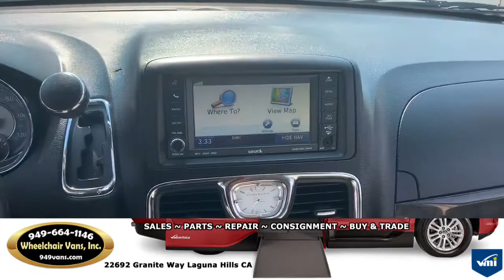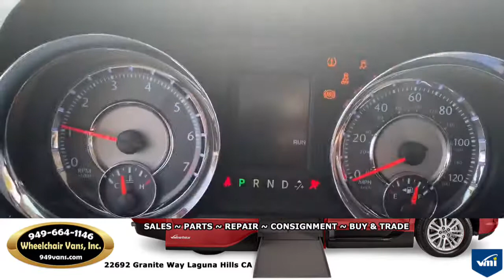For Sale 2011 Chrysler Town and Country VMI Northstar Power Infloor Ramp Side Loading Wheelchair Van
22692 Granite Way Laguna HIlls CA